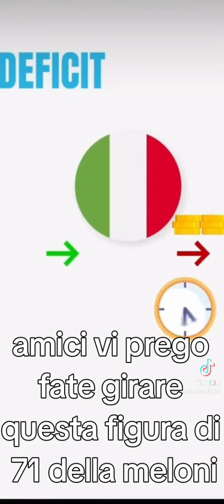la meloni gioca sulle parole ma viene colta in fallo brava bella analisi